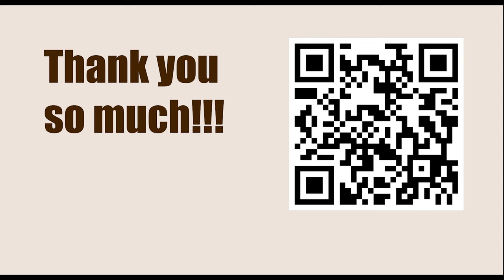Queen vs. Queen || Endgames You Must Know (Annotation: Jesús de la Villa)